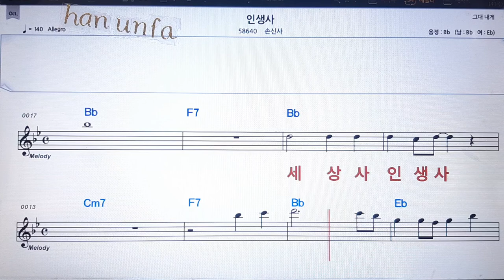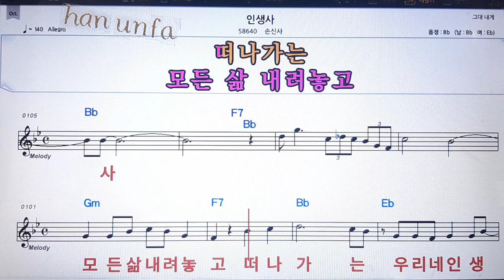인생사/손신사💋노래방 반주*기타 코드 악보*가라오케💖Karaoke*Sheet Music*Chord*MR